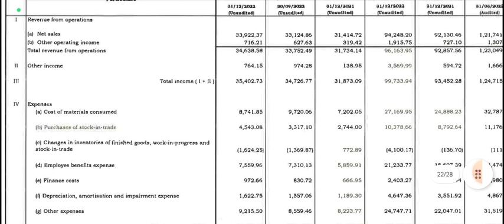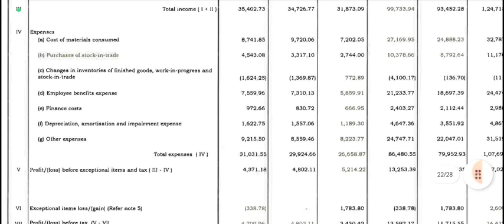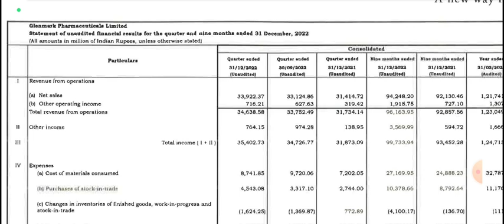Glenmark Pharma Q3 results 2023 | Glenmark Pharma share latest news | Glenmark pharmaceuticals